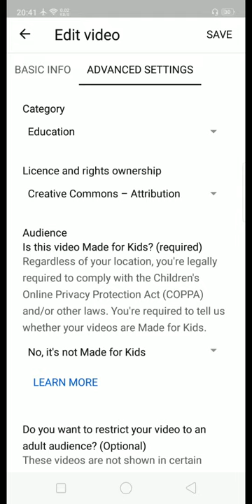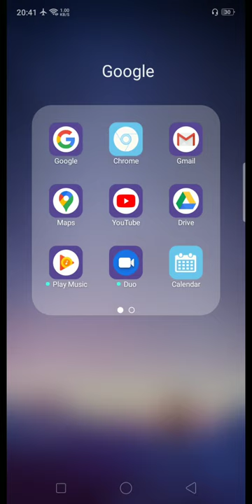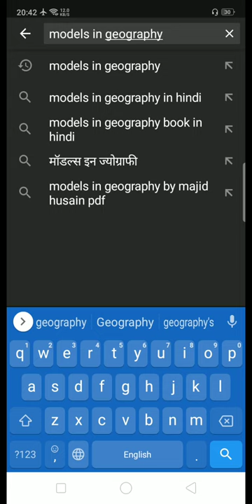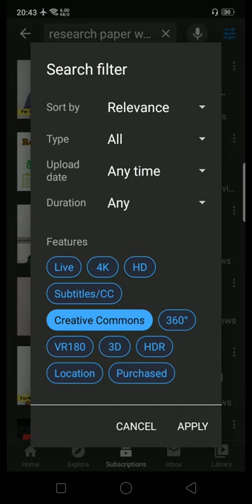How to search copyright free videos (Marathi)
Explained the creative commons filter.